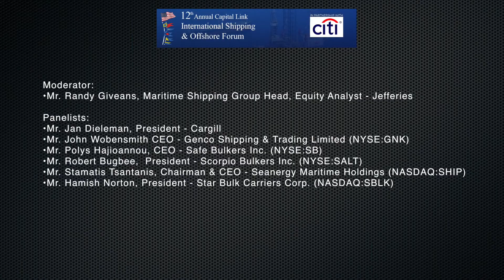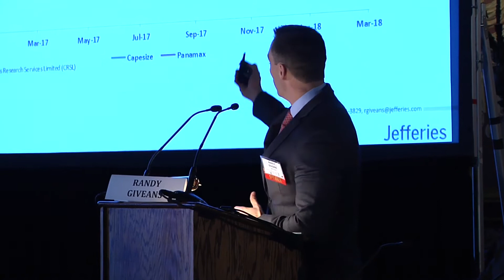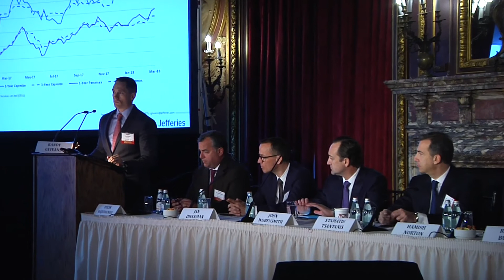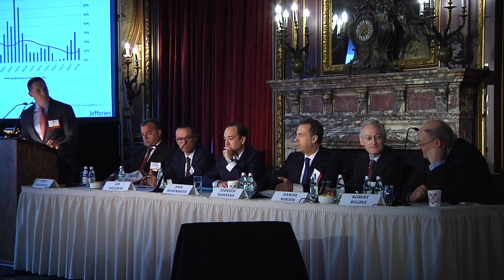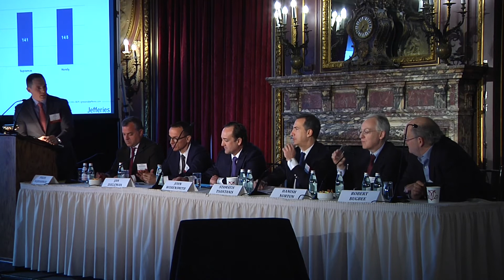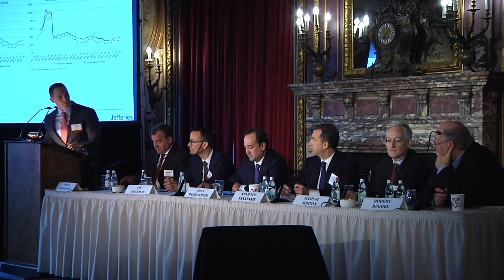2018 12th Annual International Shipping & Offshore Forum - Dry Bulk Shipping Sector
Moderator:
Mr. Randy Giveans, Maritime Shipping Group Head, Equity Analyst - Jefferies

Panelists:
Mr. Jan Dieleman, President - Cargill
Mr. John Wobensmith CEO - Genco Shipping & Trading Limited (NYSE:GNK)
Mr. Polys Hajioannou, CEO - Safe Bulkers Inc. (NYSE:SB)
Mr. Robert Bugbee,  President - Scorpio Bulkers Inc. (NYSE:SALT)
Mr. Stamatis Tsantanis, Chairman & CEO - Seanergy Maritime Holdings (NASDAQ:SHIP)
Mr. Hamish Norton, President - Star Bulk Carriers Corp. (NASDAQ:SBLK)